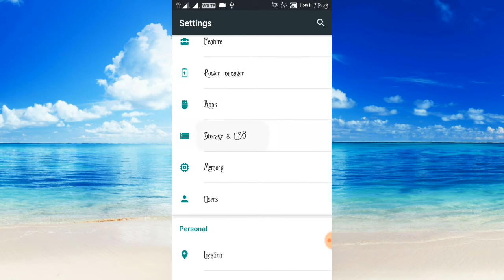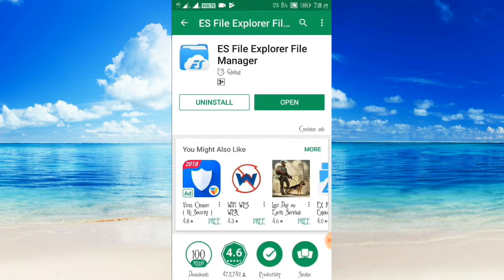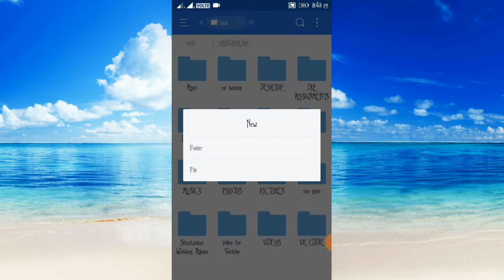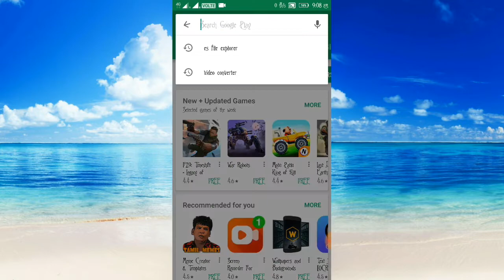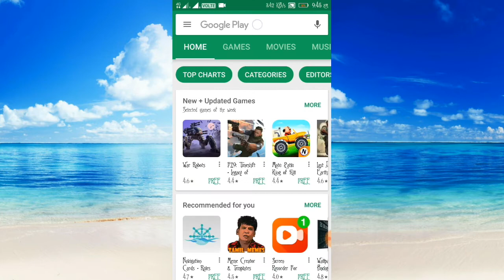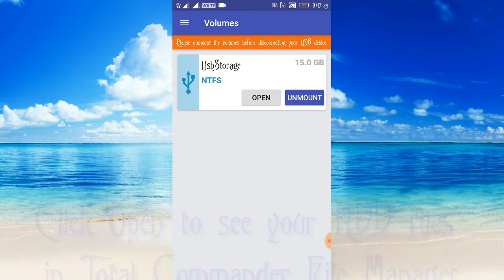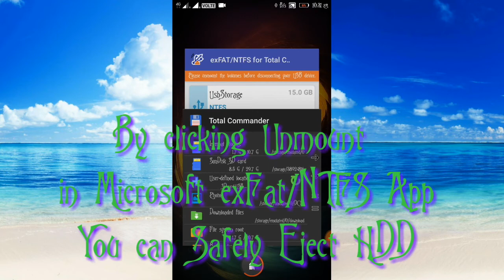How to Connect External Hard Disk Drive with Android Smartphones without Root | Part 2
How to Connect exFat or NTFS Format Hard Disk Drive with Smartphones